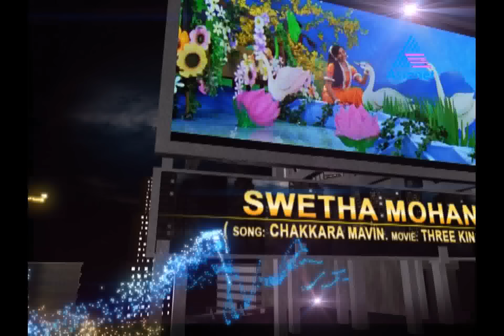Shahrukh Khan with his beautiful actresses Vidya, kavya, Mythili, Rimi, Rima & Asin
UJALA ASIANET FILM AWARDS 2012 - JAN 22nd - PART 4
Shahrukh with his beautiful actresses Vidya balan, kavyamadhavan, mythili, rimitomi, samvrutha sunil